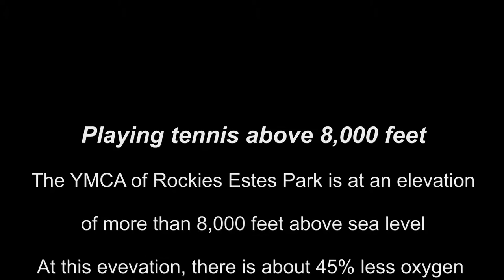Playing tennis at high altitude above 8000 feet